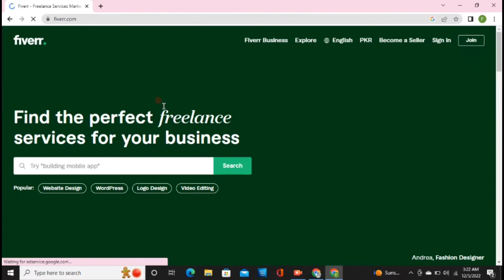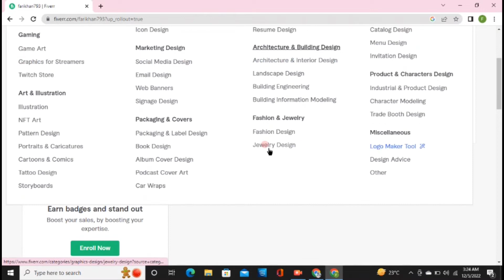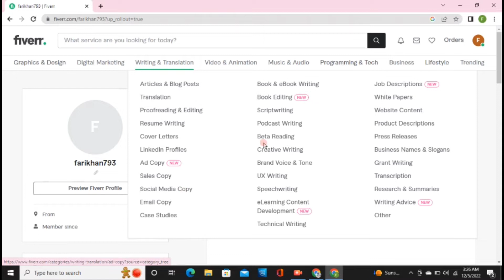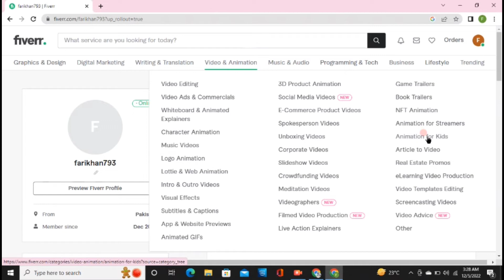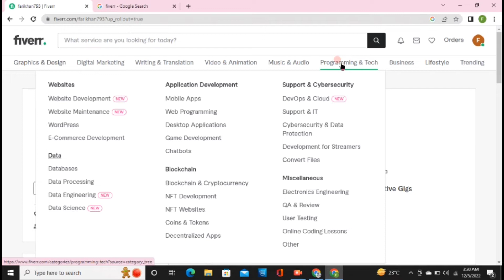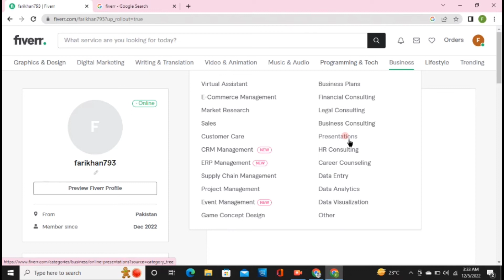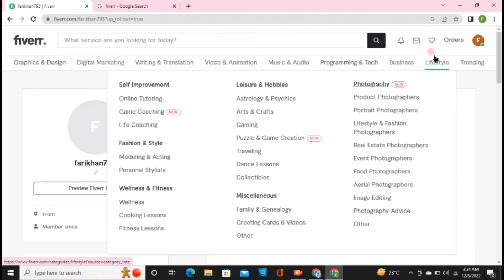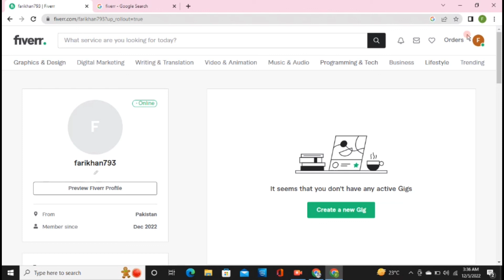10 Most In Demand Skills on Fiverr | Most Searched Gigs on Fiverr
This Video is Good For You if you are searching:

Most searched Fiverr gigs
Most indemand skills on fiverr
get more orders on fiverr,
How to Rank on first Page on Fiverr,
Not getting Orders on Fiverr,
how to get orders on fiverr fast,
fiverr tips, fiverr tips for beginners,